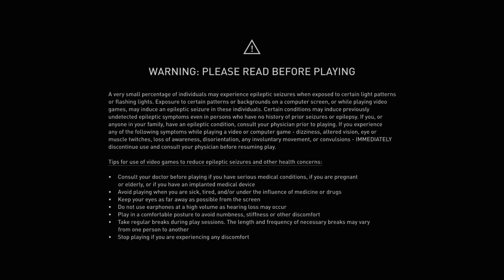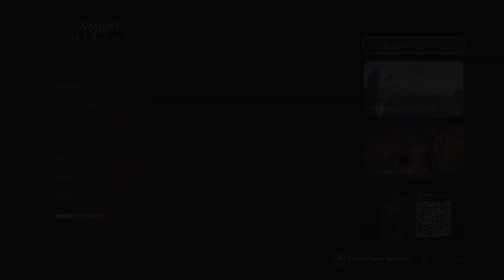Assassin's Creed Mirage_20231228175048